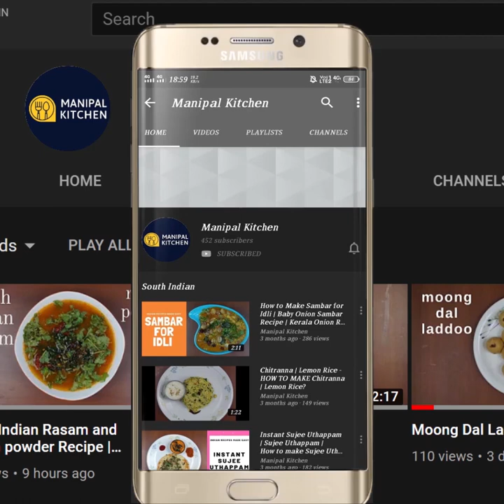SHALLOW Fried ,Crispy Poha Cutlet|ಎಣ್ಣೆಕುಡಿಯಲ್ಲ,ಗರಿಗರಿಯಾದ ಅವಲಕ್ಕಿ ಕಟ್ಲೆಟ್,ಒಮ್ಮೆತಿಂದ್ರೆ ದಿನಾ ಕೇಳ್ತಾರೆ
1 ಕಪ್ ಅವಲಕ್ಕಿ, 2 ಬೇಯಿಸಿದ ಆಲೂಗಡ್ಡೆ ಇದ್ರೆ , ಮನೆಯಲ್ಲಿರುವ ವಸ್ತುಗಳಿಂದ ,10-15 ಯಮ್ಮಿ ಅವಲಕ್ಕಿ ಕಟ್ಲೆಟ್ ರೆಡಿ | ಅವಲಕ್ಕಿ,ಇದೊಂದು ಸೂಪರ್ ಫುಡ್ |  Super wholesome food |
Tawa Fried Poha Cutlet /Crispy Avalakki Cutlet Less Oil | English Sub-Titles | lockdown Recipe| ಗರಿಗರಿಯಾದ ಅವಲಕ್ಕಿ ಕಟ್ಲೆಟ್, ತಿಂತಿದ್ರೆ ಎಷ್ಟ್ ತಿಂದ್ರೂ ಸಾಲಲ್ಲ | Manipal Kitchen
Poha is a wholesome meal.  It is a good source of carbohydrates, packed with iron, rich in fiber, good source of antioxidants, and essential vitamins and is gluten free.  It is known to be good for those who are having diabetes, skin and heart problems.  Poha is less processed and light in terms of cooking and digestion.  Poha is the best breakfast because it is packed with approximately 70% of  healthy carbohydrates and 30% fat.  We prepare a host of dishes and today I would like to share the recipe of Poha cutlet
.Here goes the recipe:
INGREDIENTS:
1. Medium poha - 1 cup
2. Mashed potatoes -2
3. Turmeric powder - 1/2 tsp
4. Red chili powder - 1 tsp
5. Garam masala powder - 1/2 tsp
6. Chat masala powder - 1/2 tsp
7. Amchur powder - 1/4 tsp
8. Pepper powder - 3/4 tsp
9. Ginger-garlic paste - 1 tsp
10. Salt - as per taste
11. Coriander leaves - as needed
12. Corn flour - 1 tbsp
INGREDIENTS OF SLURRY:
1. Maida - 1 tbsp
2. Corn flour - 2 tbsp
3. Pepper powder - 3/4 tsp
4. Salt - as needed
5. Bread crumbs to coat - as needed
PROCEDURE: Wash medium poha a couple of times and transfer to a sieve.  After 5 minutes it puffs up and transfer to a bowl.  Add cooked mashed potatoes to it.  Add all other ingredients in a row and mix well.  Add 1 tbsp corn flour and mix till combined well so as to form a roti dough.  Pinch out the required quantity of dough , knead and make round balls and flatten and arrange it on a plate so that it is convenient to proceed further.  To prepare slurry, add maida, corn flour, pepper powder, salt to a bowl and mix well until combined with a spoon.  Add water in steps and mix well and let it be to a flowing consistency as shown in the video. Dip prepared cutlets in the slurry, and then dust it in the bread crumbs and arrange it on a plate. Place a pan on medium flame with 2-3 tbsp oil in it and fry cutlets on low-medium flame for about 2 minutes. Flip and cook again till crispy.  Ready to serve yummy Poha cutlets.
Yum Yum
YIELDS:10-15
Other Related Links On This Channel:
3. ( Green Masala Poha \ Hariyali Poha )